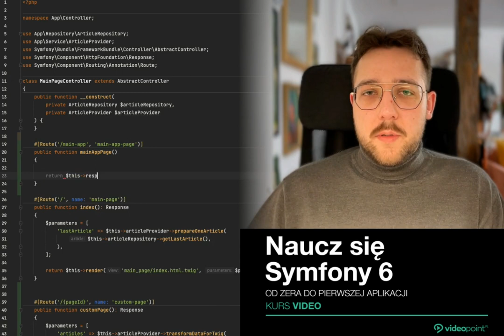Buduj bezbłędne aplikacje z Symfony 6!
Postaw pierwszego bloga z użyciem frameworka Symfony i nauczysz się budować bezbłędne aplikacje — czytelne, łatwe w utrzymaniu i rozwijaniu, bezpieczne. Przy okazji poznasz również wiele praktycznych wzorców projektowych, których możesz potem używać do pracy z innymi językami programowania i podczas korzystania z innych frameworków.

Żądny wiedzy?